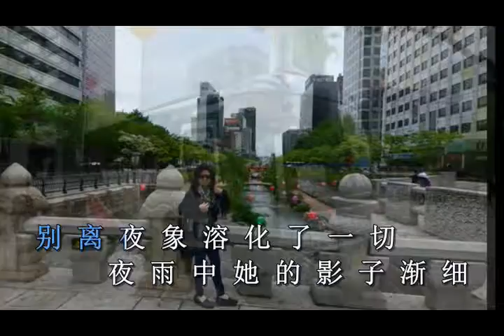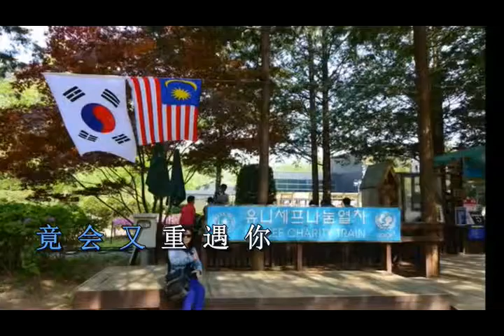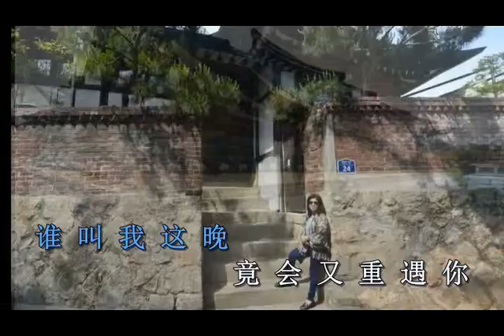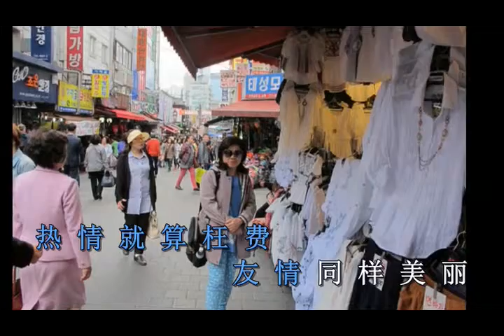Korea, May/2014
总有你鼓励